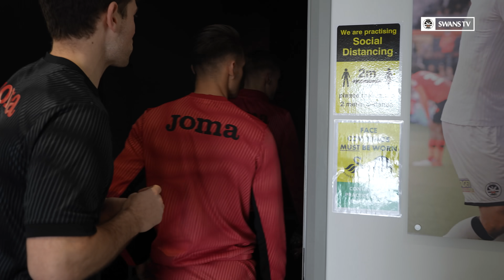Flynn Downes | A Day in the Life.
Go behind the scenes as we take a look at a day in the life of Flynn Downes. We travel to training with Flynn, before covering his day at training.